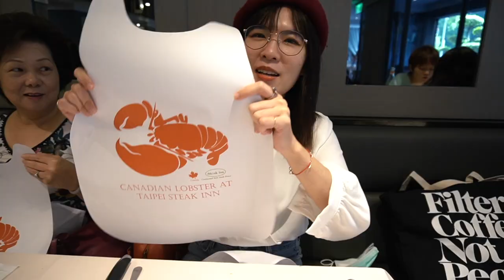雅室牛排大吃特吃！一桌上萬塊！酥皮是本體嗎？ High class steak of Taipei, the meringue mushroom soup is impressive「破台語＃159」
這個很讚的，希望以後都可以一直吃到這麼好吃的牛排（夢想）